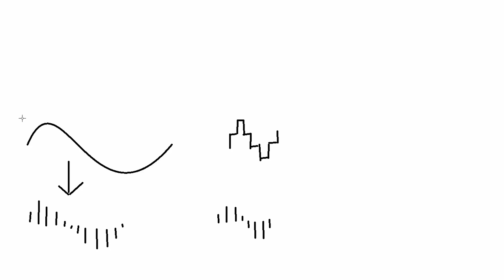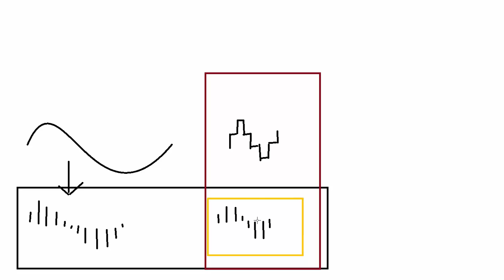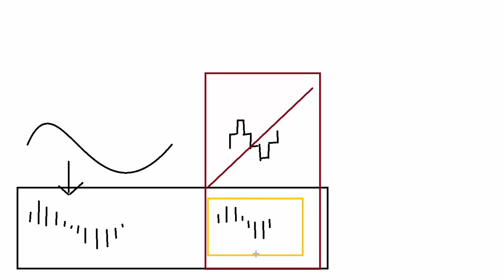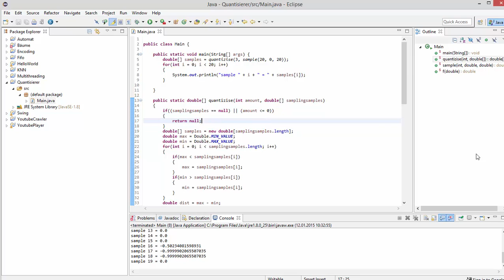Let's Code - Quantisierung - Java für Fortgeschrittene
In diesem Video quantisieren wir die Werte ais dem letzten Video.
Was das heisst erfahrt ihr beim Schauen.